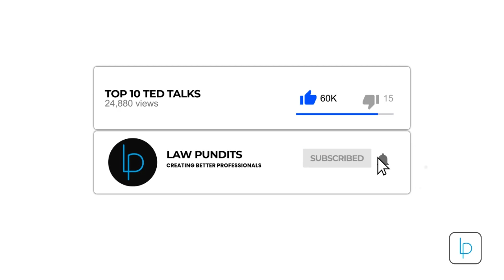Top Ten TED Talks on Law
TEDTalks are just phenomenal and it covers a wide range of topics from health, technology, arts, entertainment amongst others. Interestingly, TED talks also feature a few interesting talks about law and justice. Here is our take on the top 10 Ted talks that everyone interested in law or the justice system should watch.

10. How I defend the rule of law.
9. How Judges Can Show Respect
8. The worlds first AI legal Assistant
7. How I help Free Innocent people from Prison
6. Let’s simplify legal Jargon
5. Four ways to fix a broken legal system
4. A jurors Reflection on Death Penalty.
3. A prosecutor’s vision for a better justice system.
2. From Death-row to law graduate
1. Laws that choke creativity.